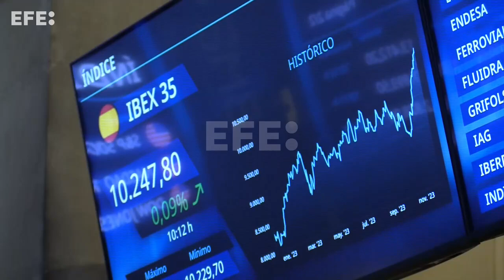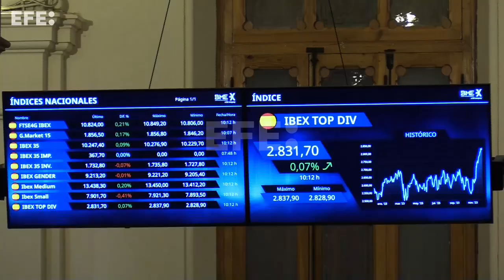El selectivo español mantiene los 10.200 puntos, pese a la caída de Inditex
Madrid, 6 dic (EFECOM).- (Imágenes: Altea Tejido).- La Bolsa española, que ha abierto este miércoles con ganancias del 0,25 %, se ha dado la vuelta y tras la apertura cae el 0,07 %, arrastrada por Inditex, aunque logra mantener los 10.200 puntos.